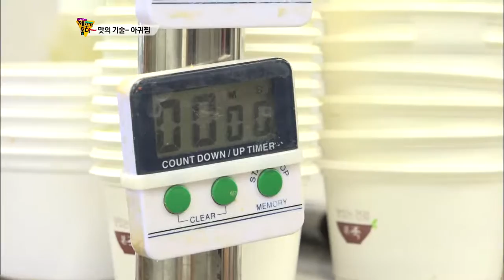애월 맛집_아귀찜 (대호해물가든)